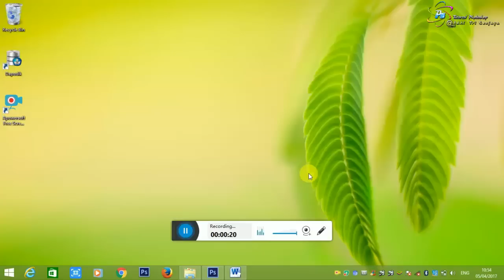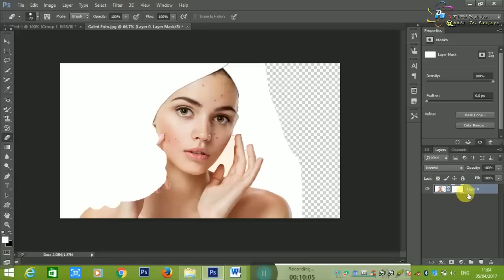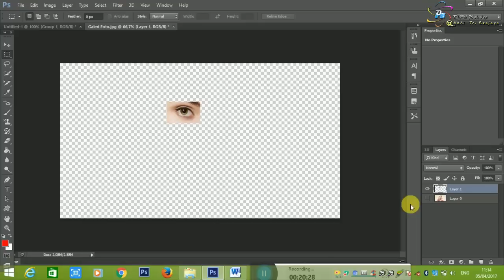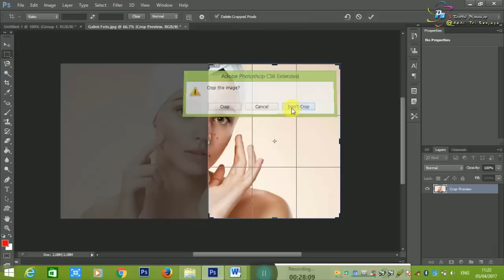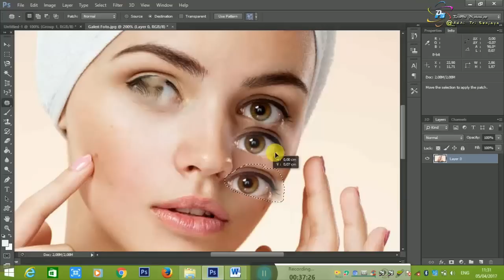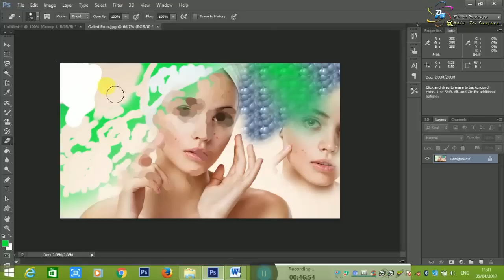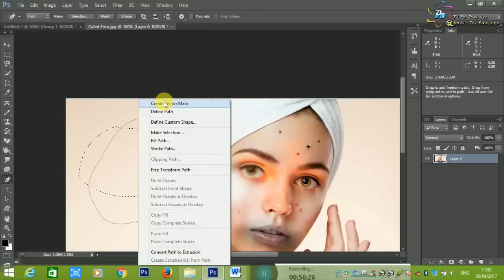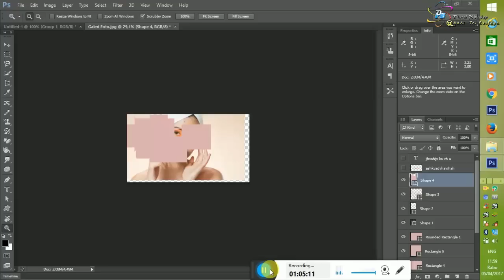1 Jam mahir Photoshop khusus untuk pemula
Tutorial dasar dasar Photoshop
menjelaskan tentang tools-tools yg biasa di gunakan di photoshop
khusus untuk pemula yang baru belajar
Versi ke 2 . kunjungi